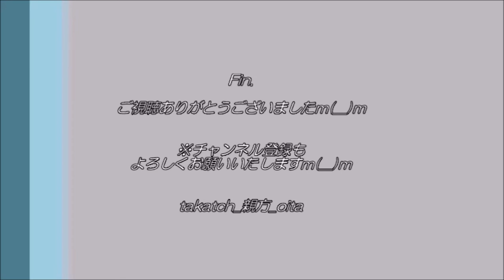【大分✨】イルミネーション2021 in 豊後大野市原尻の滝｜約30万球のあたたかさ✨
大分県豊後大野市緒方町の原尻の滝周辺に、約30万球のLED電球が鮮やかに輝きます✨
コロナ禍における医療従事者への感謝の思いを込め、青色が多めです☆
2021年2月末まで、連日の日没～22時まで点灯。
20～40代で結成の「おがたまちおこしたい」のみなさま、今年もありがとうございますm(__)m

0:00 オープニング
0:19 駐車場には大きなイルミネーションツリー
1:07 そして、道路沿いの街路樹も鮮やかに彩られ
1:30 2021年2月末まで開催!ぜひ原尻の滝へ♪ (※動画は1.5倍速。これにて動画終了ですm()m)